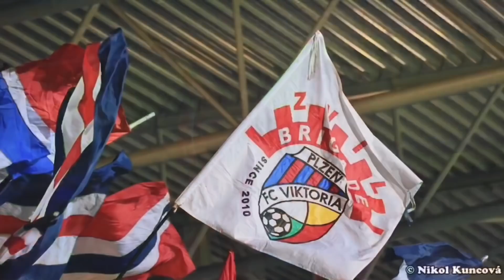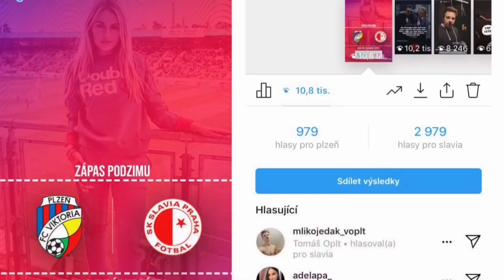SE ŠÁRKOU NA FOTBAL: FC Viktoria Plzeň - SK Slavia Praha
Čaues lidi! Je tady další vlog z Doosan Areny, tentokrát ze šlágru podzimu. Tento vlog je speciálně věnován Leoši Marešovi, který na mé jméno narazil v Ranní show Evropy 2 a prohlásil, že čeká na video. Původně na video z UCL zápasu mezi Slavii a Barcelonou. To jsem netočila, takže alespoň takhle chci Leošovi poděkovat za podporu. Díky moc, jste frajer! Slavii gratuluji k výhře a Plzni děkuji za dodatečné udělení akreditace. Původně jsem měla namířeno pouze na tribunu, ale Leoš všechno změnil. 😊 PS: Do komentářů pod video nezapomeňte napsat, jestli si myslíte, že je rozhodnuto o titulu.